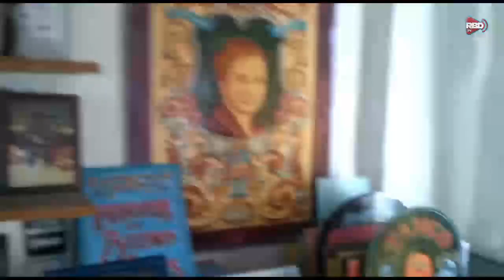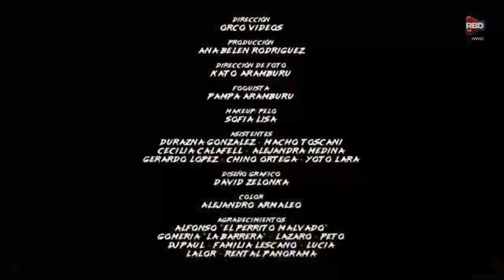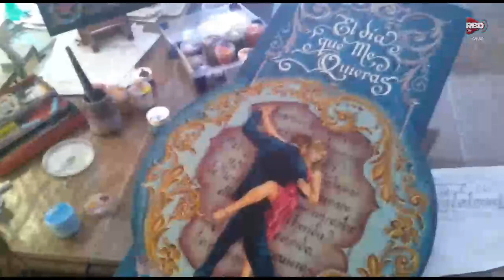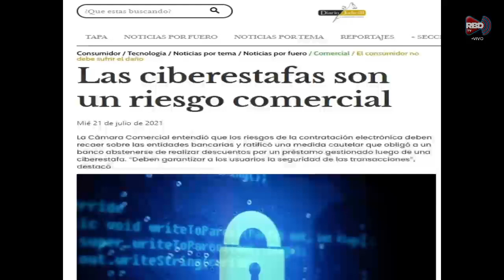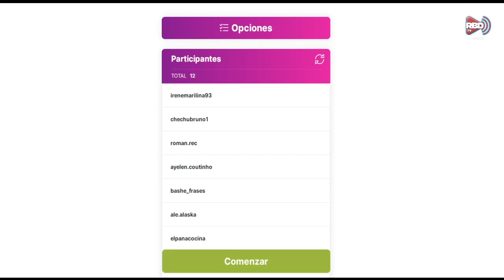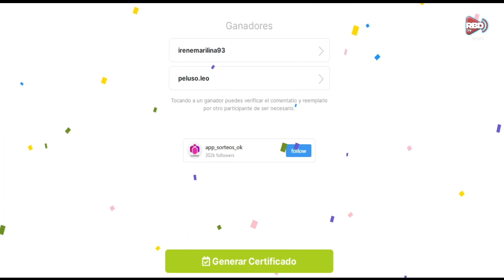INNOVAR 2021 - NUTRICION - ANEMIA - CIBERSEGURIDAD - ESTAFAS VIRTUALES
En el programa Nº 21 de la 3ra temporada de GC

Nos comunicamos con SEBASTIAN BRIE, jurado del concurso INNOVAR 2021. Nos contó la historia de como nace este concurso que premia los desarrollos, la investigación de emprendedores de nuestro país.

Desde Perú, establecimos contacto con Julio Garay, creador de NUTRI H, una galleta que reune los elementos necesarios para combatir la anemia y desnutrición en niños y que puede ser consumido por embarazadas y adultos. Un desarrollo que alcanzó el primer puesto en los premios de History Channel: "UNA IDEA PARA CAMBIAR LA HISTORIA" y se encuentra entre los 500 mejores proyectos de los premios LATINOAMERICA VERDE.

Tambien desde Perú, hablamos con ROBERT LEGUA de ciberseguridad. Hablamos de algunas metodologias de intrusión, concientización del uso de internet y tambien nos contó de los talleres que dicta en la ONG MARIA JUNTOS EN ACCION.

Comentamos el desafio al que nos invita a participar JEAN MAGGI desde su fundación, con la intensión de cambiar la vida a los niños con discapacidad: "1000 bicischallenge".

En relación al vuelo espacial ocurrido el 20 de julio por el multimillonario Jeff Bezos, hablamos de su hazaña.

Este progrograma está dedicado a todos nuestros amigos en esta semana tan especial, es por eso que saludamos a quienes nos acompañan todos los jueves con su aporte, sus mensajes y su afecto. Gracias queridos amigos por acompañarnos.